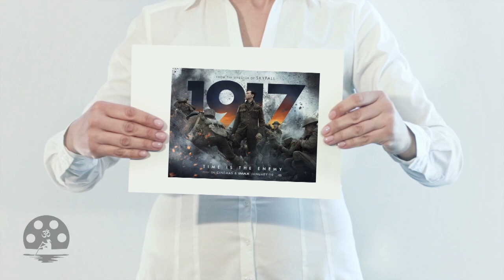Рецензия на фильм 1917 (2019). Военное кино для поколения Marvel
Над сюжетом особо не парились. Да и зачем что-то выдумывать, достаточно просто показать все ужасы войны современному поколению, выросшему на фэнтези и сериалах.
Итак, сюжет: двум солдатам отдан приказ дойти до боевого батальона и передать приказ об отмене наступления. Разумеется, что других способов, передать информацию кроме как отправиться в пеший путь через линию фронта двух солдат не существует? Хотя и самолёты в кадре есть и рации существуют… Что Ж, возможно это я придираюсь… Да и не сюжетом единым… Давайте посмотрим как это выглядит.